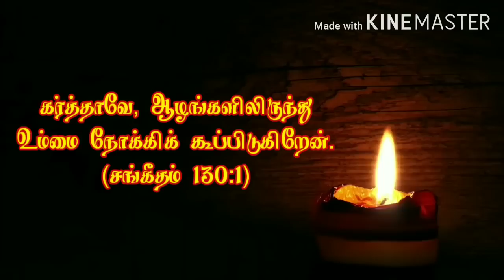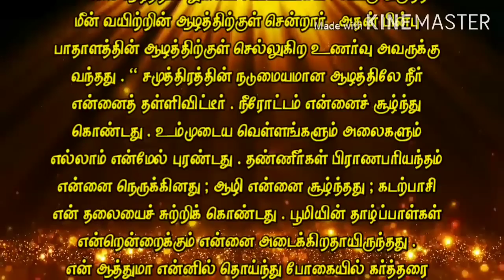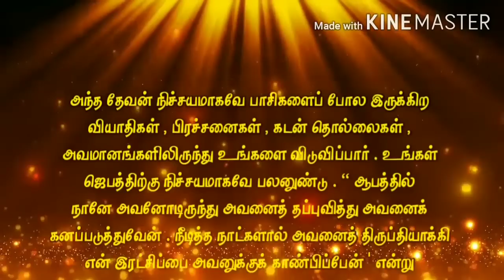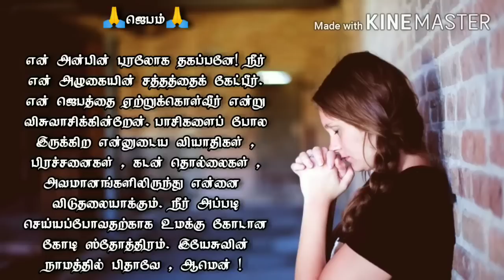Today Bible Verse in Tamil I Today Bible Verse I Today's Bible Verse I Bible Verse Today I15.05.2023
ENGLISH VERSION: Today's Bible Verse (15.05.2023):

VERSE:
(A Song of degrees.) Out of the depths have I cried unto thee, O LORD. (PSALMS 130:1 KJV)

EXPLANATION:
I greet you in the name of our Lord and Saviour Jesus Christ. Today we are going to meditate upon a beautiful verse from the Bible which is in Psalms 130:1, “...Out of the depths have I cried unto thee, O LORD. (Psalms 130:1)

When you call out to the Lord from the top of the mountain, it seems as if the Lord is near.  But when cast into great depths, will my prayer reach the Lord?  The question will arise.

Many times the children of God may have experiences like sinking into the depths.  The depths of confusion, the depths of fear, the depths of tears, all tempt you to sink away from the prayer life.  But when you call out to the Lord from the depths of weariness, the Lord will hear your prayers and deliver you.

Jonah, who wanted to run away from God's presence, passed through many depths.  First they threw him into the depths of the sea.  He went deep into the belly of the fish there.

After that he got the feeling of going into the depths of the underworld. "And said, I cried by reason of mine affliction unto the LORD, and he heard me; out of the belly of hell cried I, and thou heardest my voice. For thou hadst cast me into the deep, in the midst of the seas; and the floods compassed me about: all thy billows and thy waves passed over me. Then I said, I am cast out of thy sight; yet I will look again toward thy holy temple. The waters compassed me about, even to the soul: the depth closed me round about, the weeds were wrapped about my head. I went down to the bottoms of the mountains; the earth with her bars was about me for ever: yet hast thou brought up my life from corruption, O LORD my God." (Jonah 2:2-6).

Beloved!  Are you tired today?  Can't feel God's presence?  Are problems and struggles crowding your life so that you can't pray even if you want to?  Look to God in whatever situation you are in.

When Jonah cried out from the depths, the Lord heard and freed him from the power of the underworld, and the same fish that swallowed him brought him safely to the shore and vomited him up, He will surely do a miracle for you too.  Do not lose heart, do not get tired.

Jonah was surrounded by seaweed in the deep.  Then think how deep he would have gone in the ocean.  A person going to bathe in a pool will die if he gets caught in the terrible algae in its depths.  But even though Jonah was trapped not in the pool but in the seaweed in the depths of the sea, the Lord heard his voice and was able to deliver him.  The depth of his love is great!

That same God will surely free you from diseases, problems, debt burdens and humiliations that are like algae.  Your prayer is surely fruitful. “He shall call upon me, and I will answer him: I will be with him in trouble; I will deliver him, and honour him. With long life will I satisfy him, and shew him my salvation. (Psalm 91: 15,16).

PRAYER:
Heavenly Father of my love! You will hear my cry.  I believe that you will accept my prayer.  Free me from my ailments, problems, debts and shames that are like algae.  In Jesus’ name, I pray.  Amen !